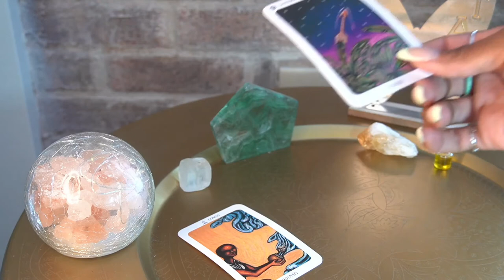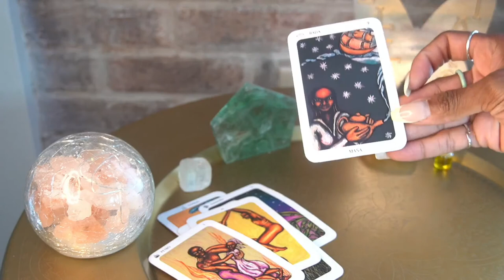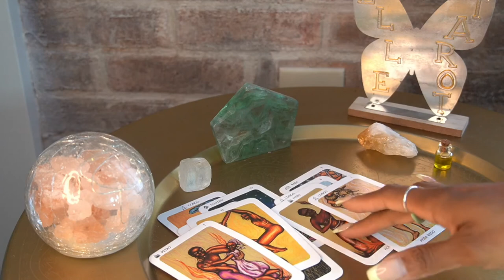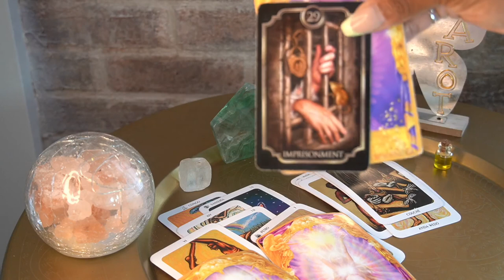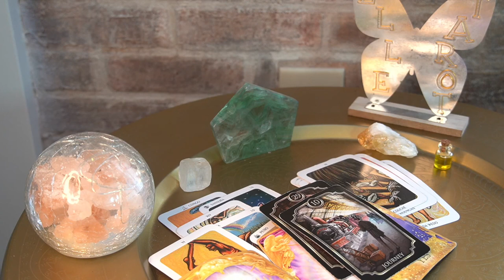TAURUS AUG '22 YOU HEAR OPPORTUNITY KNOCKING WELL LET IT IN